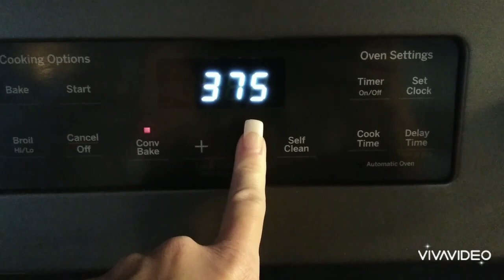Bannana Bread muffins